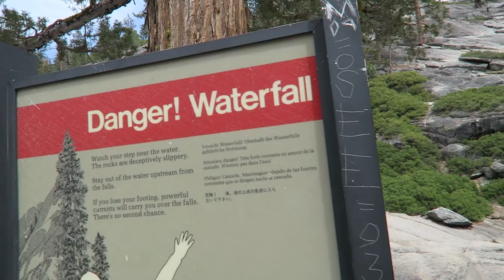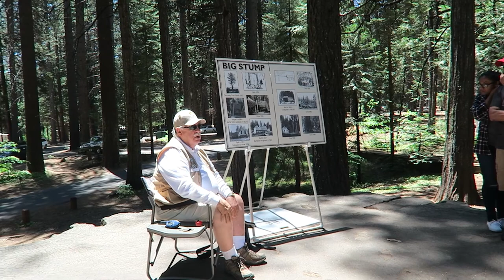We were not prepared to go to the top! Yosemite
California 2016 Trip
Part 2 of 3: Yosemite

We check out the upper Falls and Visit Mariposa North and South Grove of Sequoias